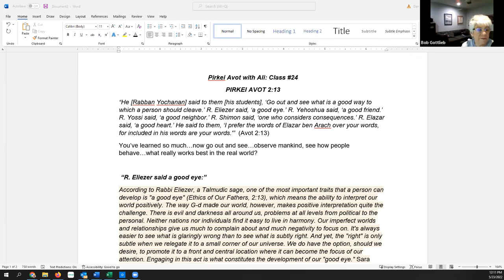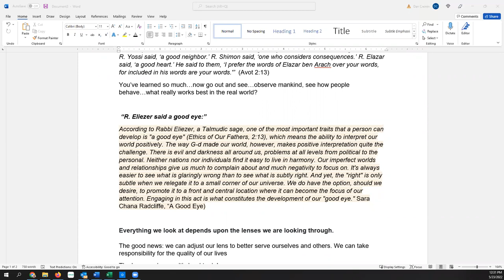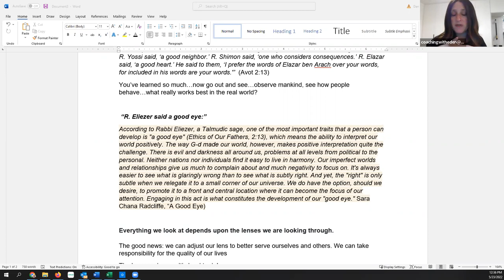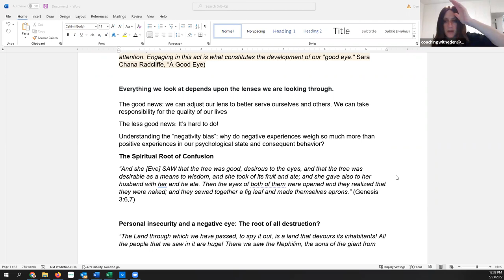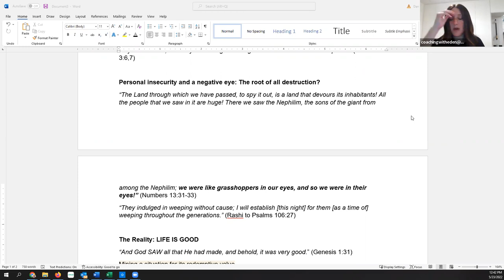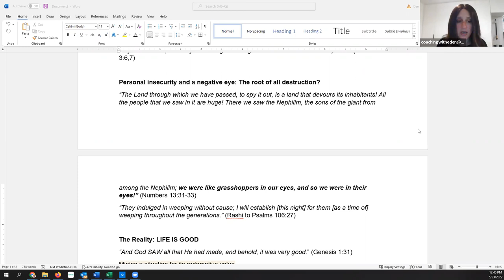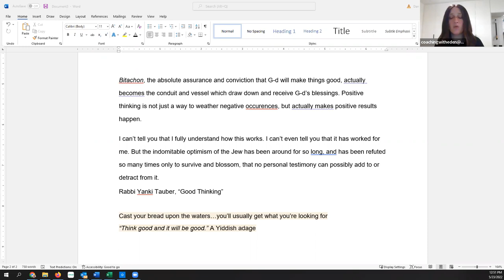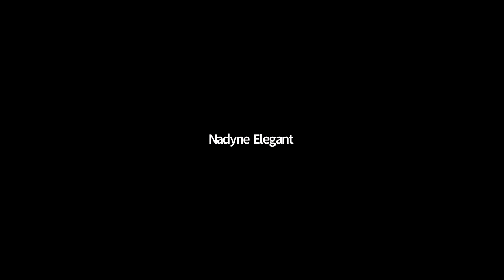Pirkei Avot with Ali: Class #22 on 5/23/2022